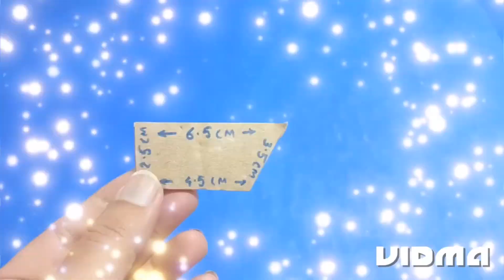mini wheelbarrow | Cardboard Wheelbarrow | Second class Lever science project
Material Required :
1) Cardboard
2) Wheel
3) Art Paper
4) Plastic Straw
5) Fevicol
6) Hot Glue

How to Make a CARDBOARD Wheelbarrow - DIY Realistic Miniature Wheelbarrow
How to Make a Wheelbarrow - DIY Realistic Miniature Wheelbarrow
wheelbarrow lever - simple machines project ideas | Physics science working model
Science Projects | Garden Wheelbarrow | Second Class Lever
Wheel And Axle Projects | Load Cart Working Model
Second Class lever Science Projects
How to Make a Wheelbarrow - DIY 5 minutes craft
wheelbarrow making with cardboard
Newspaper Wheelbarrow | How To Make A Paper Wheelbarrow | Newspaper Craft Ideas
Kartondan El Arabası Nasıl Yapılır - How to Make a Wheelbarrow
MAKE A WHEELBARROW WITH POPSICLE STICKS / 5 Minute Crafts / Dollhouse
HOW TO MAKE A WHEELBARROW FROM CARDBOARD
Amazing Ice Cream Stick Craft Ideas | How To Make Popsicle Stick Wheel Barrow
Diy: Wheelbarrow || Popsicle sticks || Recycling ♻️
How to Make a Wheelbarrow Using Popsicle sticks
Wheelbarrow Craft: How To Make A Wheelbarrow With Cardboard
how to make a wheelbarrow with cardboard
cardboard wheelbarrow
making a cardboard car with wheels
diy cardboard wheels
a wheelbarrow
cardboard wheel and axle
cardboard creasing wheel
how to make cardboard wheels move
how to make a cardboard wheelchair
how to make a wheelbarrow out of cardboard
how to make a wheelbarrow out of wood
how to make a wheelbarrow out of pallets
paper wheelbarrow
how to make cardboard wheels roll
cardboard wheelbarrow template
how to make a wheelbarrow wedge
making a cardboard bale
diy 2 wheel wheelbarrow
2 wheeled wheelbarrow
1 wheeled wheelbarrow
how to make a paper wheelbarrow

About this Channel :
In this YouTube Channel I am providing you a lot of tips for making different type of School Project, Working model for school science project, hand crafts, Idol , model , Drawings, 3D paper art, Pencil Shaving art, Spray painting, Diya stand making, home decoration crafts & Wall Hanging Crafts & others, which help you to get creative & innovative ideas and express yourself in your own unique style.